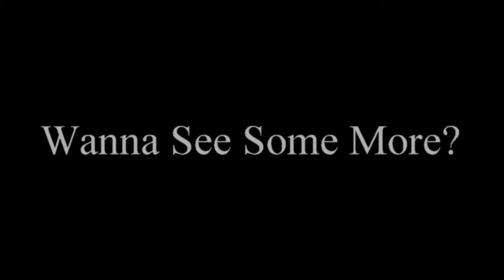THE ADMIRAL VS DA NITROUS KILLER @ SUMMER BRAWL